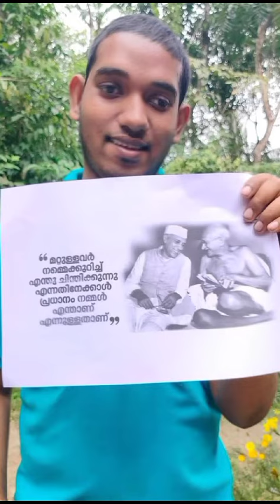എല്ലാ കുഞ്ഞുമക്കൾക്കും ദയാശ്രയുടെ ശിശുദിന ആശംസകൾ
Video from Aliya   muhsin   love